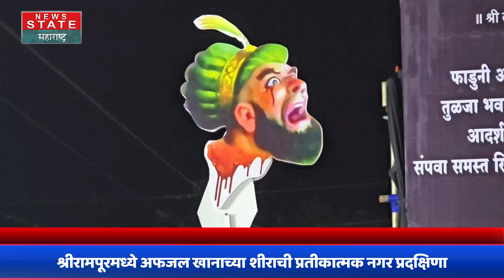Shrirampur | छत्रपती शिवाजी महाराजांचा इतिहास श्रीरामपूरमध्ये पुनःनिर्मित